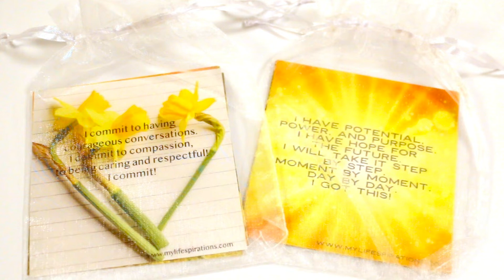Places for People and Lifespirations collaboration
Places for People Vice President of Development and Advancement Johanna Jones discusses the wonderful work performed by Lifespirations.